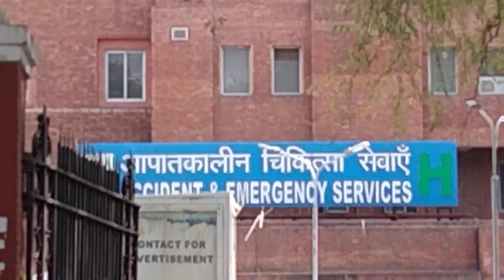A view of LNJP Hospital after lockdown in National Capital in the wake of rising Covid-19 cases, in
A view of LNJP Hospital after lockdown  in National Capital in the wake of rising Covid-19 cases, in New Delhi, Friday, April 23 2021.